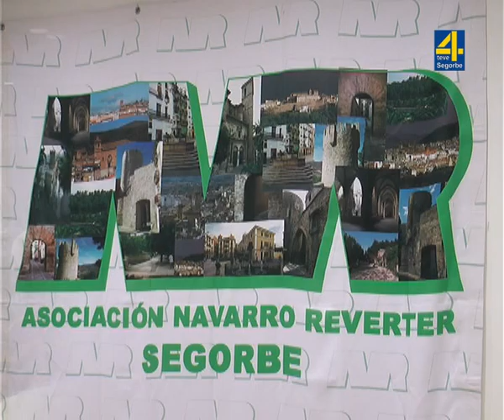TVALTOPALANCIA Conferencia I Gemma Fajardo García 15 11 2019